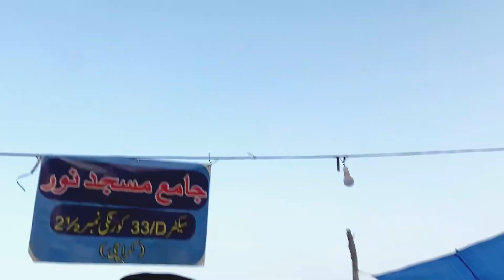Karachi ijtema full vlog # Allah walon ki mahfil subhan Allah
Karachi ijtema 2023# Karachi ijtema ka manzer# Karachi ijtema vlog# Karachi ijtema full video 2023# Karachi ijtema ka khubsurat manazir # Karachi ijtema ka manzer# Karachi ijtema live # all part of Karachi ijtema # Allah walon ki mahfil # Karachi ijtema ka bayan# Karachi ijtema ki khubsurat video entertainment dailyvlog familyvlog #2023